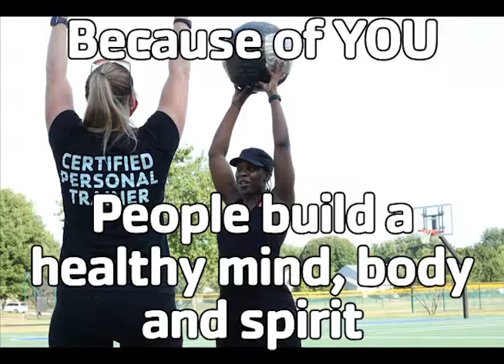Donor Recognition 2021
A "Thank You" video that recognizes the impact of donation dollars.